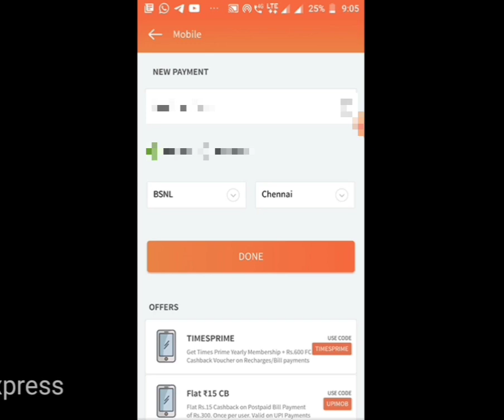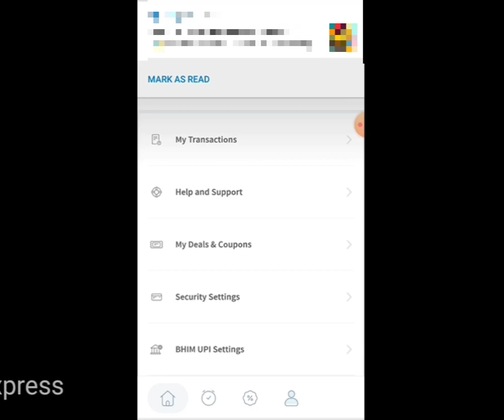Freecharge app 100% Cashback |Secret Code|Recharge offer get loot | Live Proof|Tamil | Trend Express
Dont Forget to put Refer Id : ajp0tih